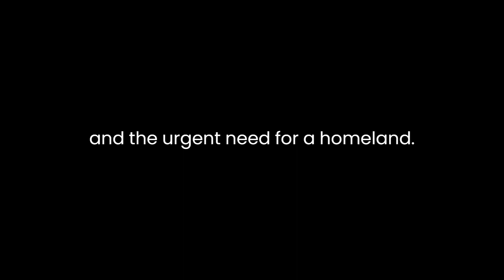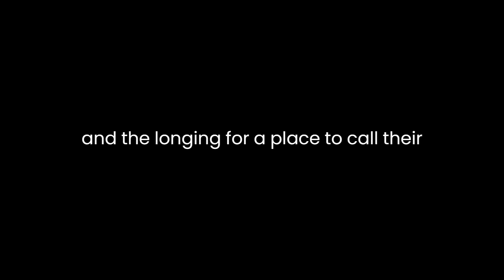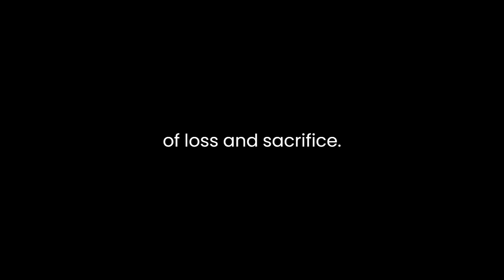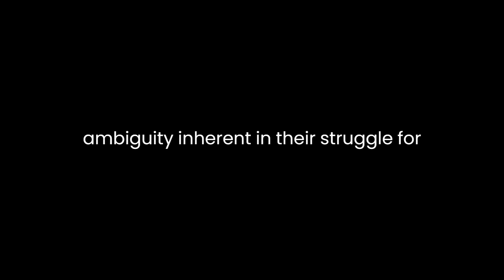"Exodus" By Leon Uris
"Exodus" by Leon Uris is a sweeping narrative that encapsulates the complexities of the birth of Israel against the backdrop of historical events and personal struggles. Through multifaceted characters and a vividly depicted setting, Uris intertwines the personal and the political, delving into themes of identity, sacrifice, and the relentless pursuit of freedom.

The novel opens with the Holocaust, laying the foundation for the Jewish struggle and the urgent need for a homeland. Uris skillfully weaves historical facts into the narrative, creating a sense of immediacy and emotional resonance. The protagonist, Ari Ben Canaan, embodies the fervent spirit of Zionism, committed to the cause of establishing a Jewish state despite the obstacles.

One of the novel's central themes is the quest for identity. Ari's character epitomizes this struggle, torn between his commitment to his homeland and his personal desires. His internal conflict reflects the broader dilemma faced by the Jewish people, grappling with their history, heritage, and the longing for a place to call their own. Uris presents a mosaic of identities through various characters, each wrestling with their past and their place in a rapidly changing world.

Uris employs rich characterization to explore the complexities of human relationships amidst political turmoil. The dynamics between Ari and Kitty illustrate the clash between personal love and unwavering dedication to a larger cause. Their relationship becomes a microcosm of the broader tension between individual desires and the collective struggle for national liberation.

Moreover, the novel delves into the sacrifices made for freedom. The story isn't just a narrative of triumph; it's also a poignant depiction of loss and sacrifice. Uris paints a vivid picture of the harsh realities faced by the Jewish immigrants, their resilience in the face of adversity, and the sacrifices they make for the promise of a better future. This theme reverberates throughout the narrative, emphasizing the price paid for the dream of a homeland.

The landscape itself becomes a character in the novel, intricately woven into the fabric of the story. Uris's vivid descriptions transport the reader to the arid yet captivating terrain of Palestine. The land, with its deserts and settlements, becomes a symbol of hope, aspiration, and the determination of the Jewish people to reclaim their historical roots.

Additionally, "Exodus" grapples with the moral complexities of achieving national aspirations. The novel doesn't shy away from depicting the ethical dilemmas faced by the Jewish underground fighters, highlighting the moral ambiguity inherent in their struggle for independence. Uris presents a nuanced exploration of the blurred lines between heroism and the ethical repercussions of armed resistance.

In conclusion, "Exodus" is a monumental work that masterfully blends historical events with personal narratives. Through its compelling characters, intricate themes, and vivid portrayal of a tumultuous period, the novel offers a profound exploration of identity, sacrifice, and the unyielding pursuit of freedom. Uris's storytelling prowess ensures that the echoes of this monumental journey resonate long after the final page is turned.